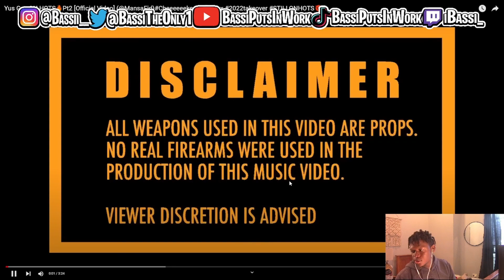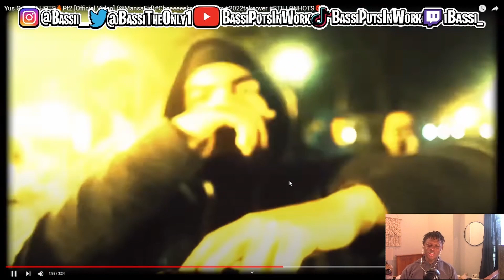New Yorker REACTS To Yus Gz ON HOTS🔥 PT2 | BRONX DRILL